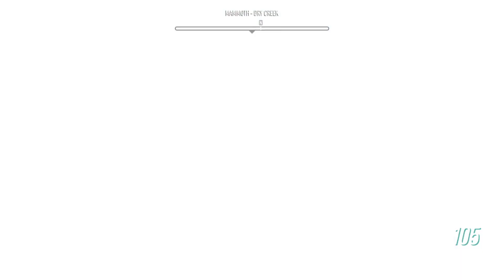Riders Republic - PS5 Gameplay Part 7 Walkthrough - Big Event Missions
In Today's video, I'll be playing Riders Republic Part 7 a continuation of Part 6. Hope you guys like it.

TIMESTAMP -
00:00 - Snow Race / Downhill Ski
03:35 - Snow Race / Deep Snow
08:16 - Snow Tricks / Off-Track
13:26 - Snow Race / Downhill Ski #2
19:21 - Snow Race / Downhill Ski #3

KEEP CALM AND PLAY THE GAME

You can leave any suggestions in the comment section